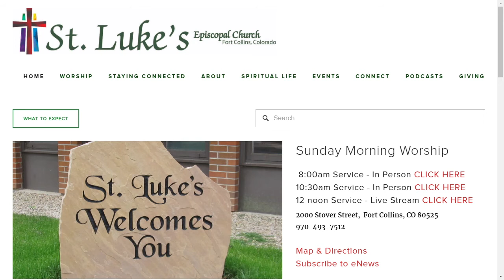Sunday Service September 26th 2021